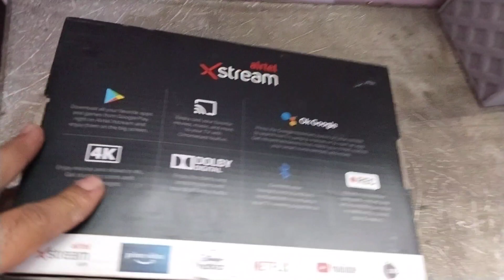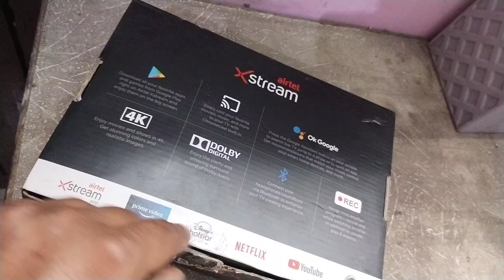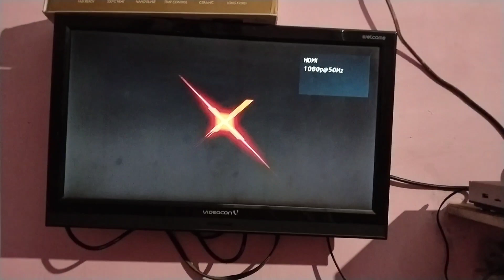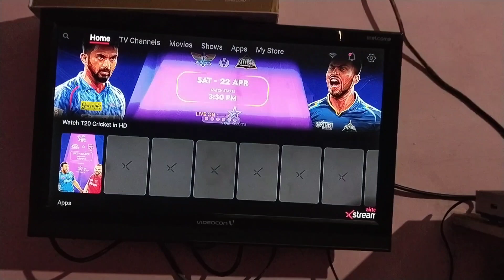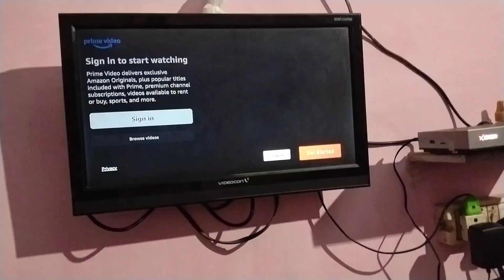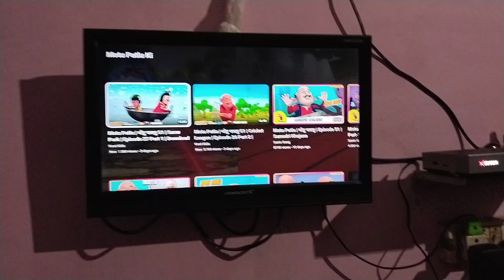एयरटेल एक्सस्ट्रीम बॉक्स अनबॉक्सिंग लगाओ अपने पुराने टीवी parएलईडी टीवी पर और स्मार्ट bnao 😯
Airtel extreme box lagao aur apne tv led ko smart bnao